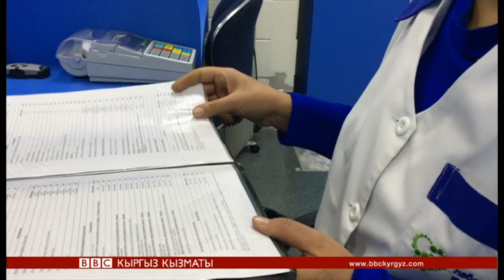100 айым: Эр жүрөк медайым - BBC Kyrgyz